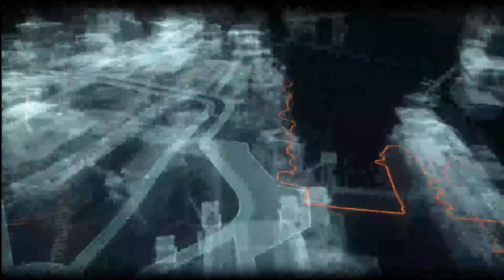SLAAAAADE, Batman Arkham Knight VOD Part 10